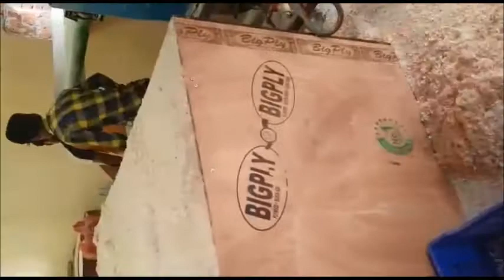Garlic plant || Garlic Peeling Machine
Garlic Peeling Machine is designed for Remove Skin of Garlic cloves Automatically
We Export Machine All Over India as well as foreign too
We are manufacturer of All types of Food Processing Machine we Make Machine in various range of capacity of the...
200kg/hr to 2000kg/hr..
2 hp
Two Phases

30, Abhinav Arcade Near Ashtha Complex Between Manmohan Cross Road To Odhav Ring road Odhav Ahmedabad Gujarat 382415
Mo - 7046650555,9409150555